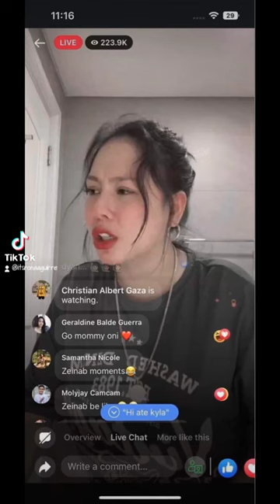Zeinab and Wilbert Issue